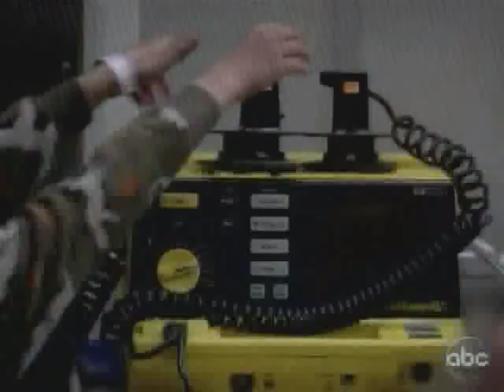Grey's 6x06 - Cristina (aka Ms. Badass) Whacking Guy On Chest